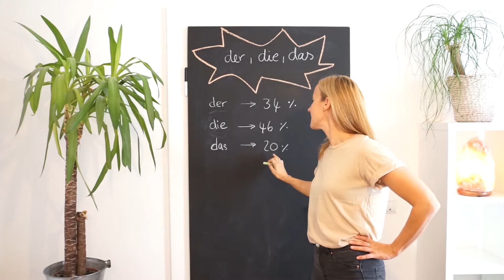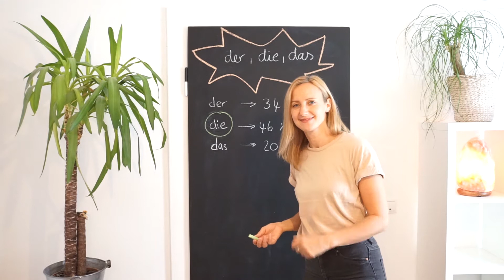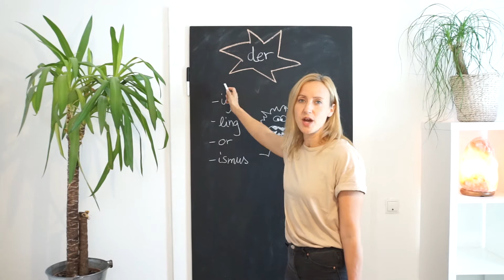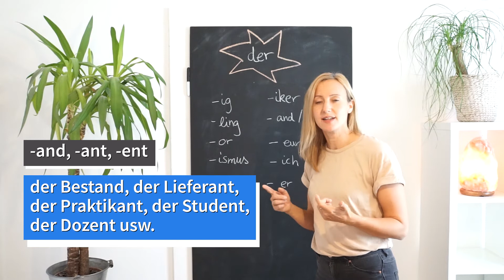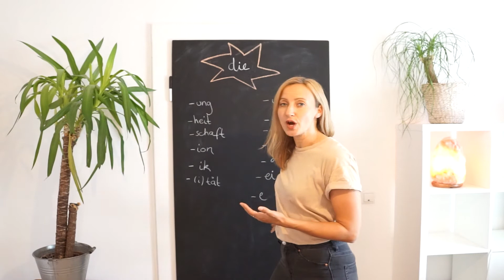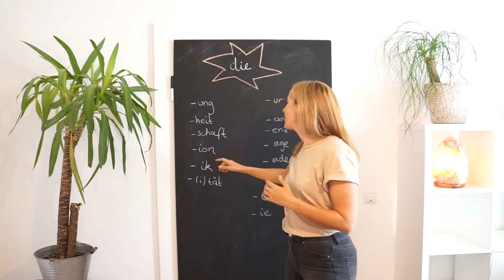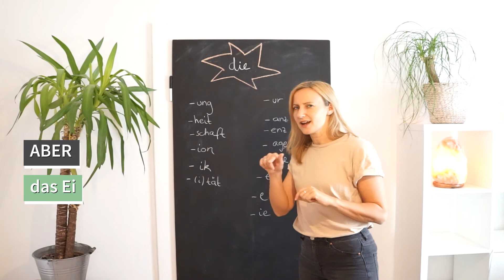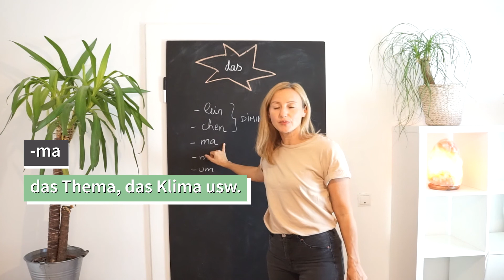DER, DIE, DAS - Regeln für die deutschen Artikel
Mark Twain: "Jedes Substantiv hat ein Geschlecht, und es gibt weder Sinn noch System in der Verteilung. "

ACHTUNG: Ein paar Regeln zur Verteilung der deutschen Artikel gibt es doch!
Holt euch Zettel und Stift und macht euch bereit. Der Rest kommt mit der Zeit. Versprochen.